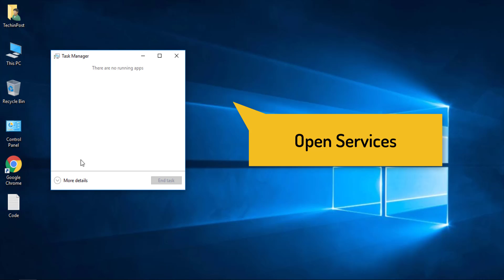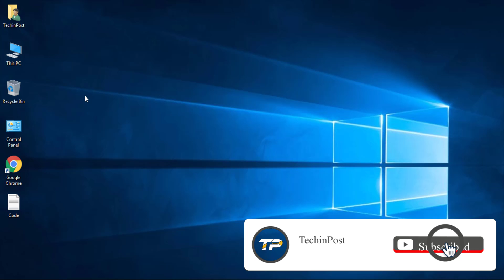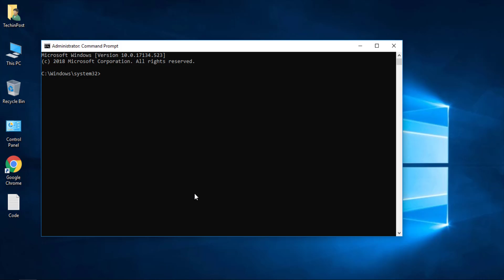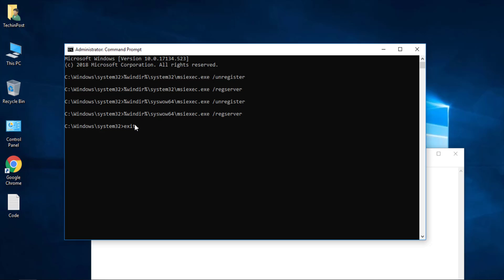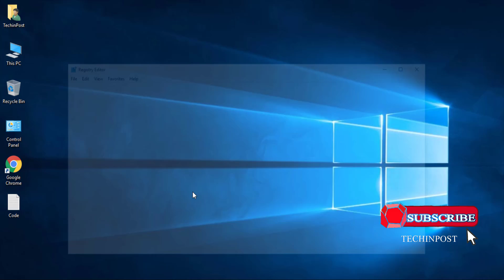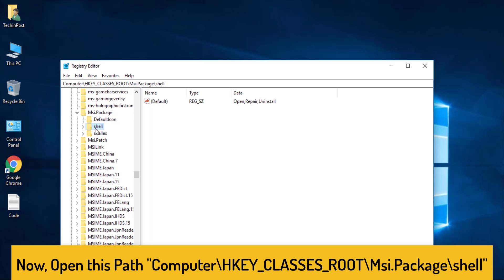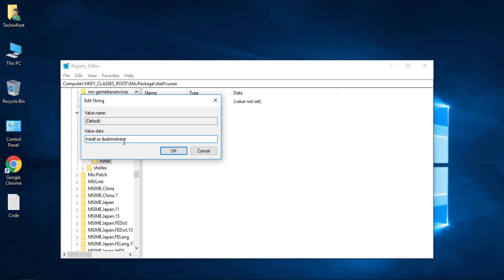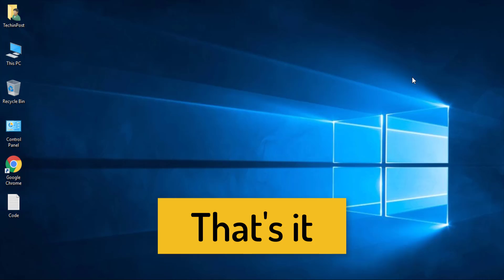[FIXED] The Windows Installer Service Could Not Be Accessed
If you want to Get Rid of The Windows Installer Service Could Not Be Accessed Windows Error Issue then don't worry just Check out this The Windows Installer Service Could Not Be Accessed safe mode Guiding Video. So that you will get to know that How you can Fix & Solve this The Windows Installer Service Could Not Be Accessed windows 7 Error Code Problem quickly & completely. So just Check out this error 1719 Windows Installer Service Could Not Be Accessed Video fully once,

& If you find error 1719 The Windows Installer Service Could Not Be Accessed Video Helpful then give it a Thumbs up & please don't forget to share it with others as well.

FOLLOW US ➨

Some Tags you can check

Team
TechinPost